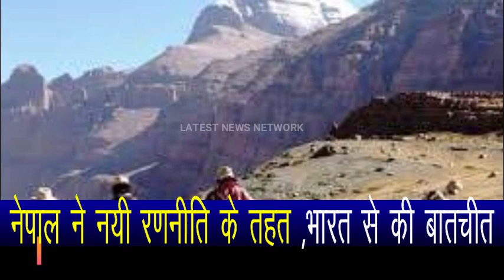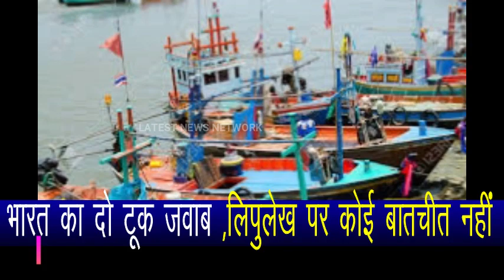Friendship with India, Nepal's deep conspiracy